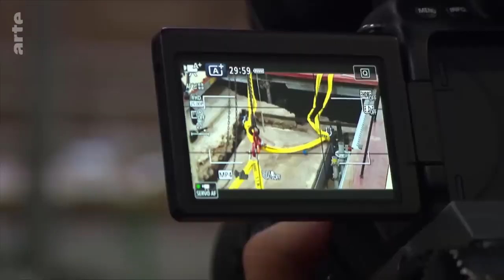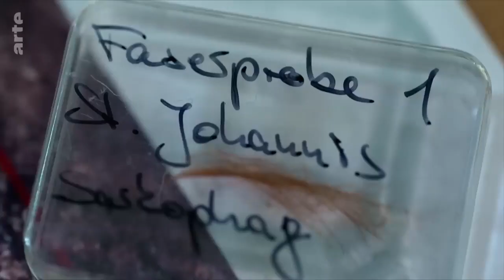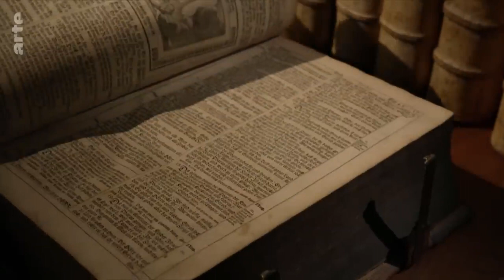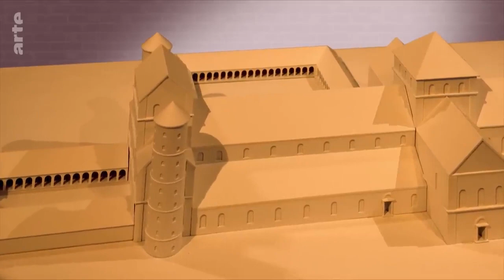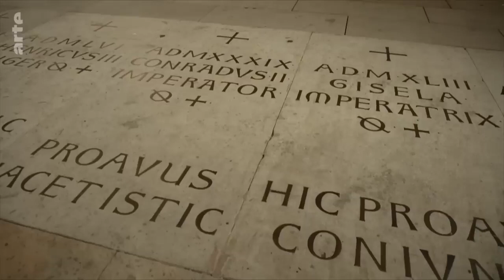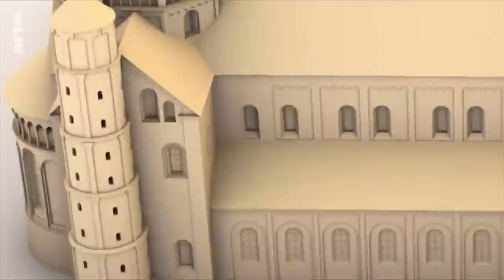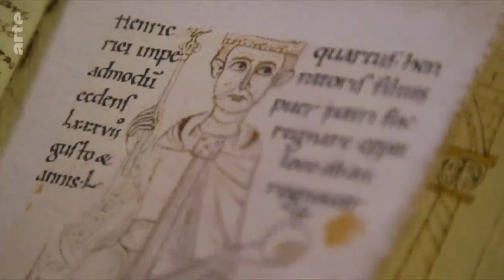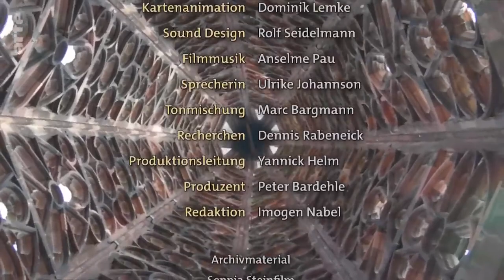Die Romantik Epoche - Dokumentation Deutsch 2024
Am Beispiel der Dome von Mainz, Worms und Speyer begibt sich die Dokumentation auf die Suche nach Indizien, die erklären könnten, wie es dazu kam, dass die christliche Bevölkerung um die Jahrtausendwende plötzlich begann, Kirchen aufzurichten, die so mächtig wie Burgen Gottes in den Himmel ragten, und die zu Beginn des Jahrtausends einen regelrechten Wettstreit auslösten.

Die Zeit der Romanik ist bis heute eine Epoche, die jede Menge ungelöste Rätsel aufgibt. Was brachte die Menschen um die Jahrtausendwende dazu, Kirchen zu errichten, die so mächtig wie Burgen Gottes in den Himmel ragten, und die einen regelrechten Wettstreit um Größe und Pracht der Kathedralen auslösten? In der Johanniskirche zu Mainz wird ein Sarkophag geöffnet, der seit 1.000 Jahren verschlossen war. In ihm ruht Erzbischof Erkanbald. Er ließ mit dem Mainzer Dom den damals größten Kirchenbau des Abendlands bauen, denn Mainz sollte mit dem Repräsentationsbau zum zweiten Rom aufsteigen – und sein Erzbischof so zum Stellvertreter des Papstes avancieren. In Speyer entwarf nur wenig später König Konrad einen Dom, um seinem Salier-Geschlecht eine Grablege zu schaffen, die in ihrem Ausmaß dem Anspruch nachkäme, den Gott selbst mit der Einsetzung der Salier als Kaisergeschlecht und damit oberste Weltenherrscher gesetzt habe. Der Konflikt mit den Ambitionen der Kirchenmänner war unausweichlich. In Worms dagegen etablierte sich im 12. Jahrhundert ein weiterer Mitspieler um die Macht: das aufstrebende Bürgertum. Eine neue Epoche begann, in der das starre Machtgefüge der Romanik, das sich auch in ihren massiven Bauten abbildete, langsam aufbrach und Raum schuf für eine Baukunst, die der Offenheit und dem Licht huldigt: der Gotik.

Dokumentation von Günther Klein (D 2020, 53 Min)